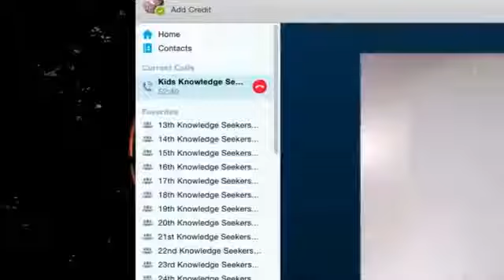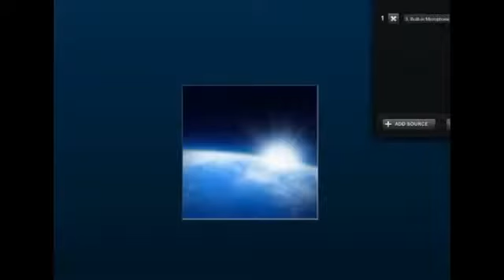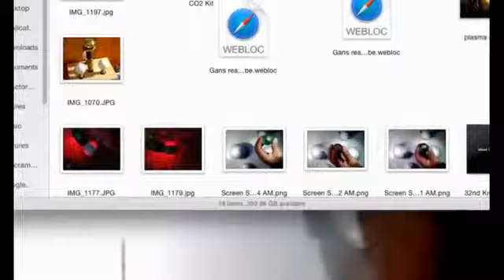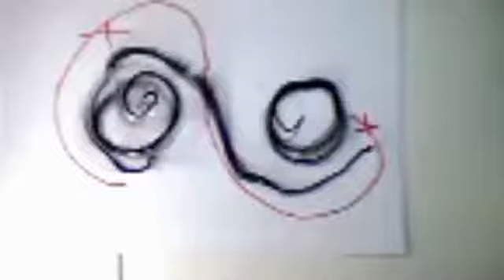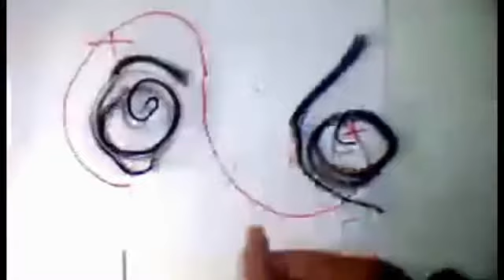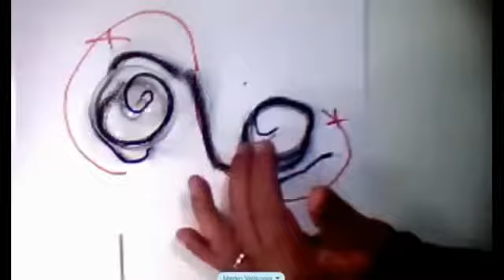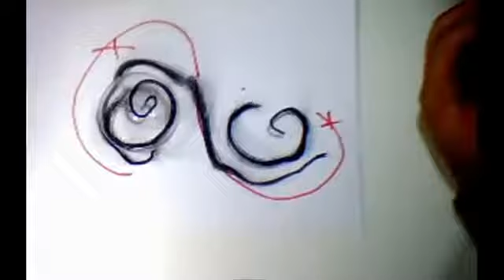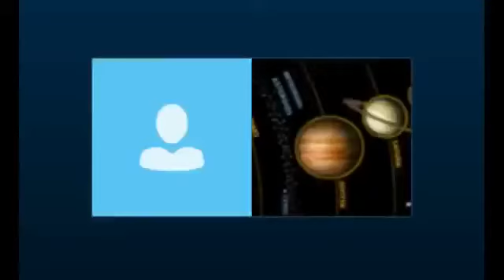04th Kids Knowledge Seekers Workshop Oct 29 2014 Subtitles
Film przetłumaczony! Napisy w Języku Polskim.
Zapraszamy do studiowania wiedzy, która teraz dla nas Polaków została udostępniona.

Podzienkowania dla wszystkich za uwagę i wkład w rozpowszechnianie wiedzy .